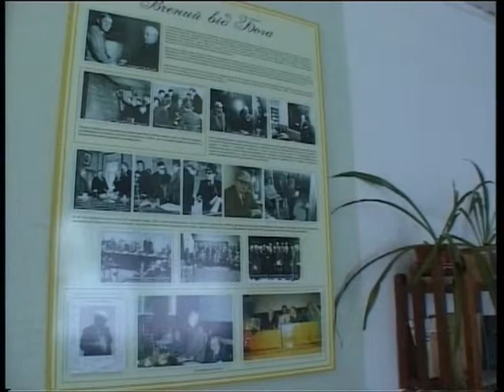"Фольк music" - Випуск № 114 (25 04 11) частина 1